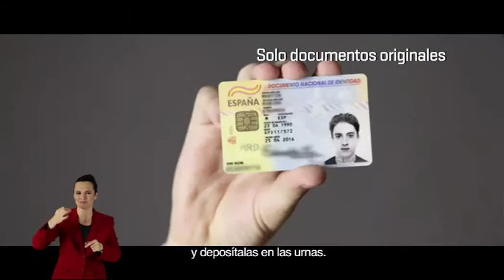Procedimiento de votación